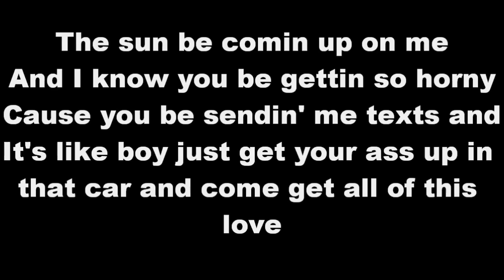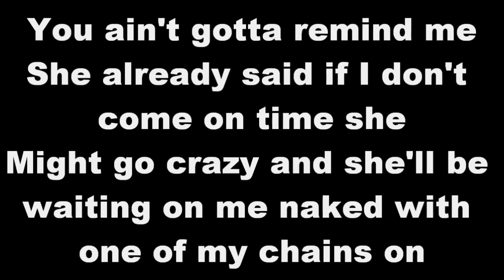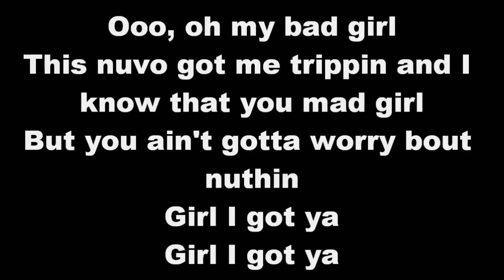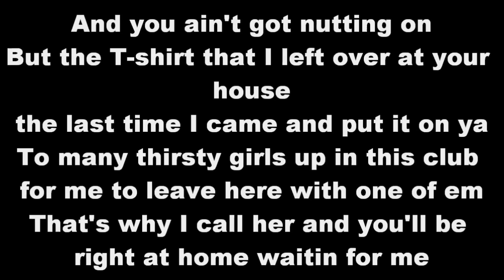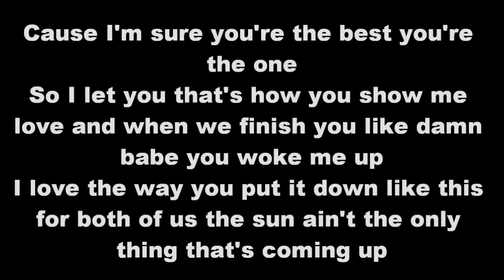T-Pain - 5 O'Clock ft. Wiz Khalifa, Lily Allen - lyrics on screen